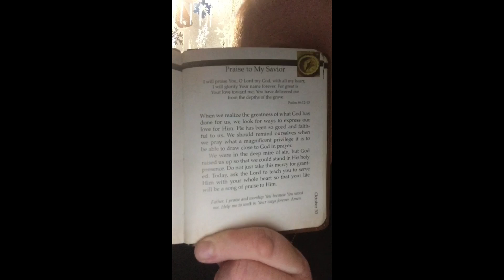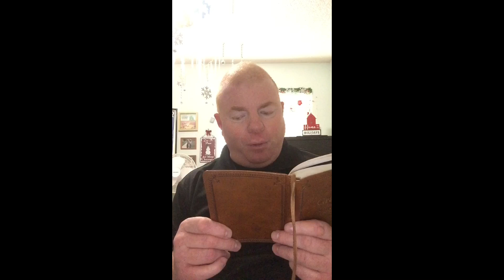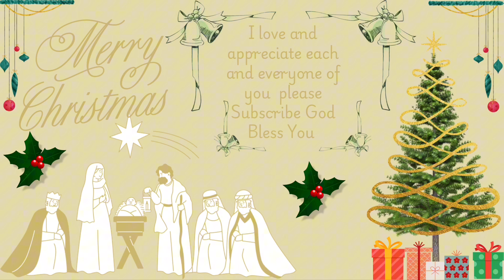A devotion through the book grace for today today’s devotion is Praise to my savior